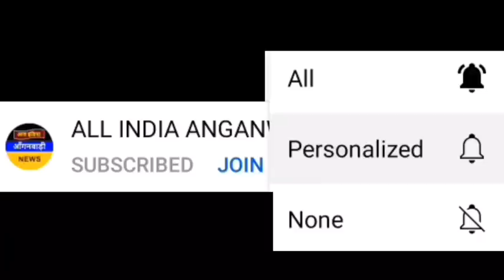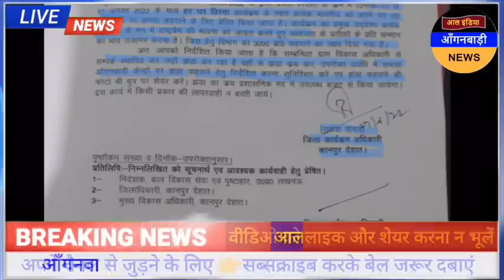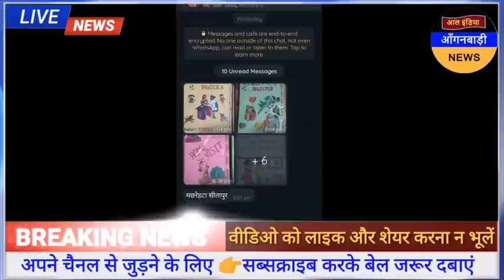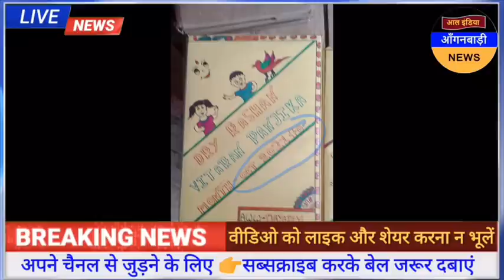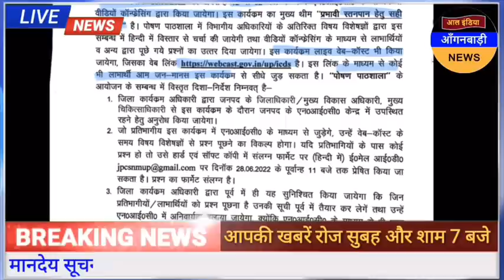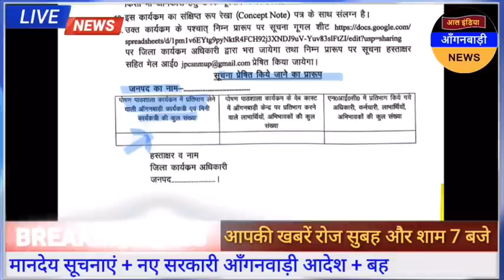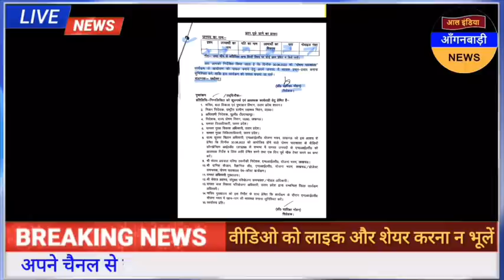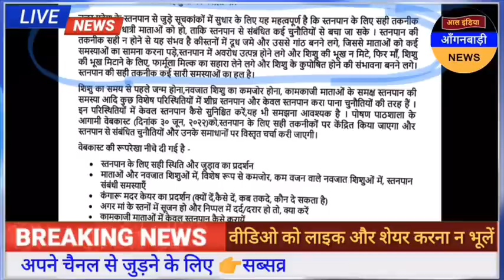आल इंडिया आंगनवाड़ी न्यूज़ | आज 28 जून शाम 7 बजे की आंगनवाड़ी खबरें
ध्यान दें ! क्या आप 👇
4 .फेसबुक यूजर हैं ?

5. ट्विटर यूजर हैं

anganwadi news
sudhanshupatelanganwadinews